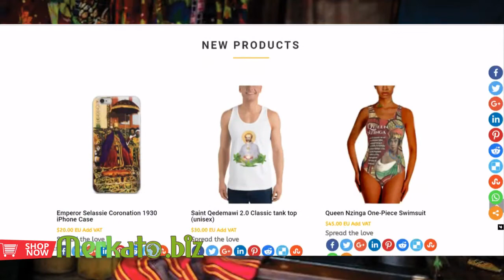Merkato.biz Conscious Apparel RasTafari African Designer Fashion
"Conscious Apparel for Conscious Causes"
Shop Ethical, Fair Trade Gift Shop
Unique Apparel,  All over art sublimation and Customized Apparel

FAIR TRADE GIFT SHOP FUNDRAISER. Quality "Conscious Apparel for Conscious Causes". Support benefits our mission of self-reliance and self-determination. We can also print YOUR ART and customize it on apparel and gift items. In-House Design Dream Team. Sweat Shop Free, Stitched With Love!

"The Parallel Connection Between Prophecy and History"

A 24/7 Strictly Conscious Multimedia Network
Open Source Education & Heritage Depository, embodies culture, history, facts and an agenda of truth and knowledge of our rich heritage and traditions as seen through the eyes of Ethiopia.

FUNDRAISER. Quality "Conscious Apparel for Conscious Causes". Support benefits our mission of self-reliance and self-determination. We can also print YOUR ART and customize it on apparel and gift items. In-House Design DreamTeam. Sweat Shop Free, Stitched With Love!